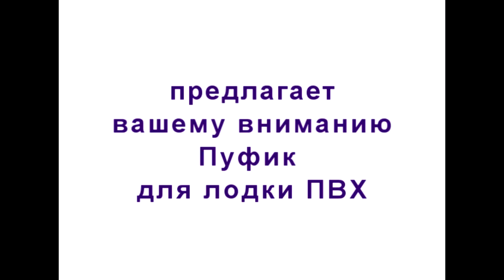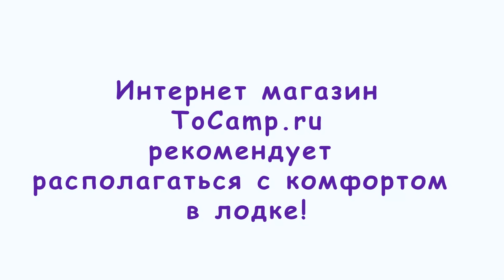Пуфик для лодки ПВХ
Надувной пуфик для лодки ПВХ, это отличная замена штатным банкам в лодке. Мягкий, компактный, комфортный, также можно использовать просто на берегу. Пуфик для лодки выполнен из ткани ПВХ, с простым клапаном, что обеспечивает простую накачку даже без насоса под рукой.